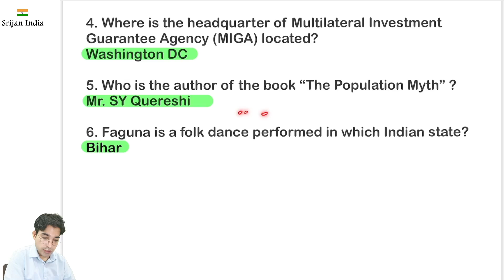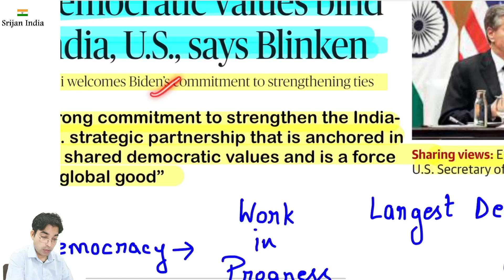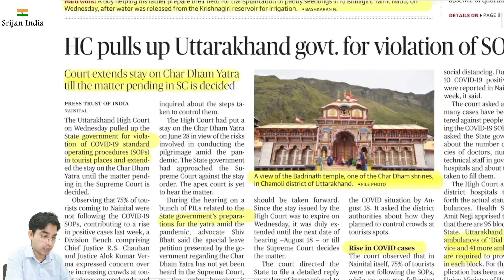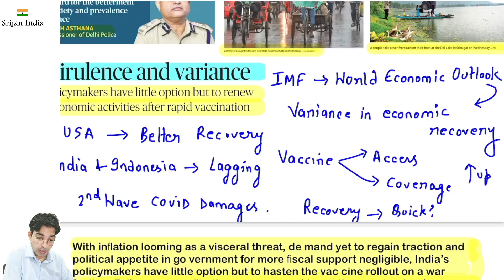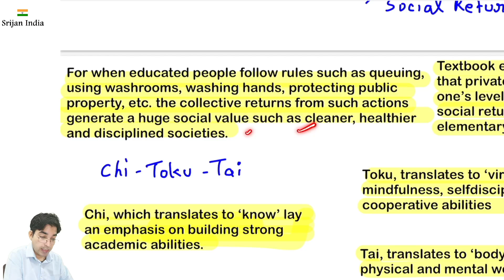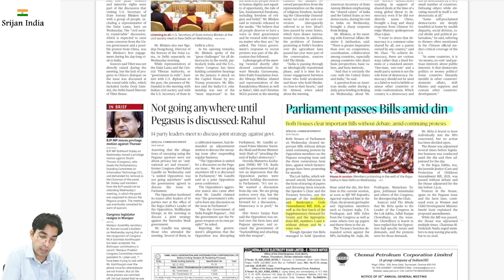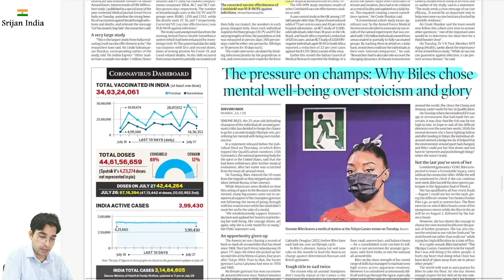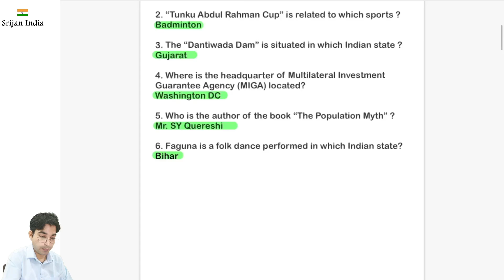29th July 2021 | Daily Brief | Srijan India One